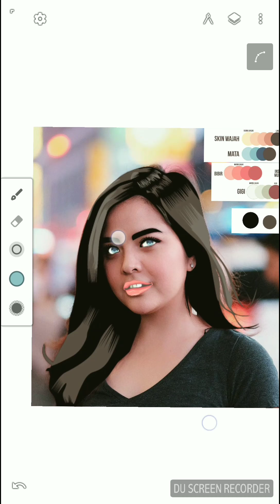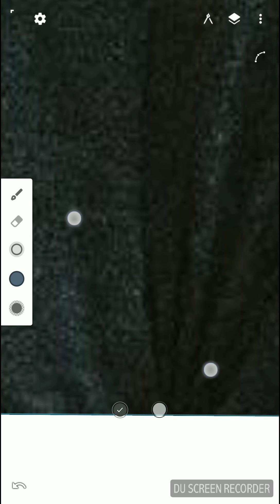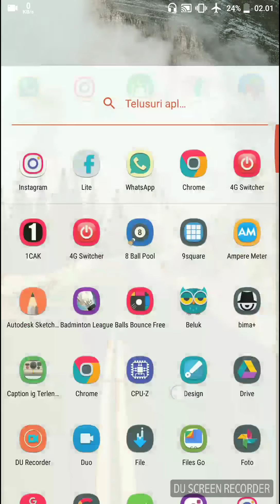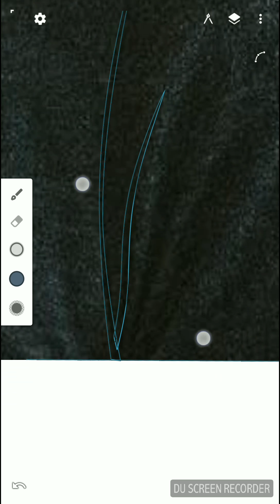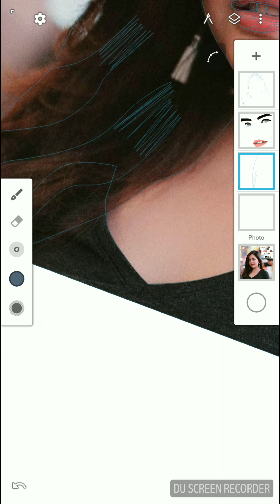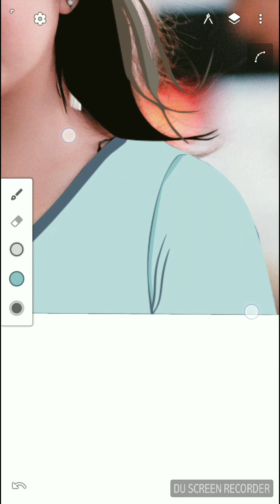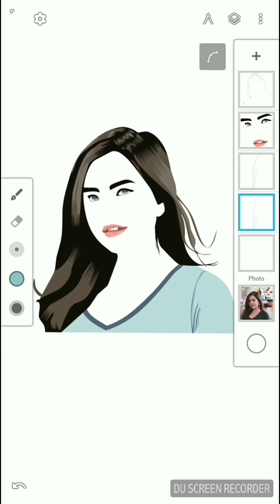Vector Art Shirt1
TUTORIAL VECTOR ART

SEMOGA BERMANFAAT ^_^

THANKS TO
 TASYA KAMILA ( MODEL )